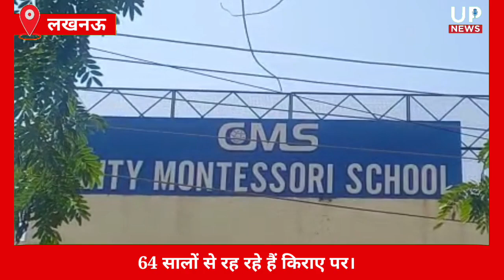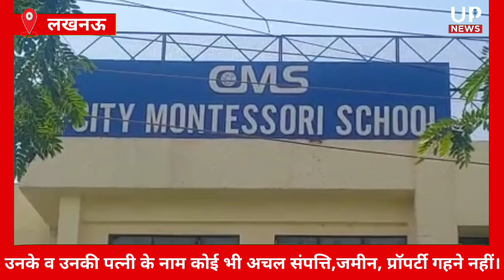World's largest school|city montessori school lucknow|CMS founder Jagdish gandhi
CMS founder Jagdish Gandhi made property public, living on rent for 64 years
 Jagdish Gandhi, the founder of City Montessori School, made his property public today. He told that he has total assets of Rs 1,448,405.  He has been living on rent for the last 64 years and does not have his own private house, apart from this he does not have any current account in any bank and no locker, as well as he does not have foreign currency, gold, silver and any other  It is not even an ornament. Jagdish Gandhi said that 60 thousand children studying in different branches are his real asset.
city montessori school, world's largest school, city montessori school lucknow, CMS Lucknow